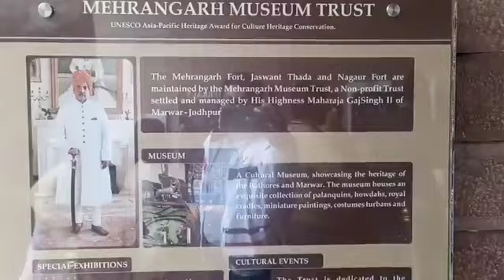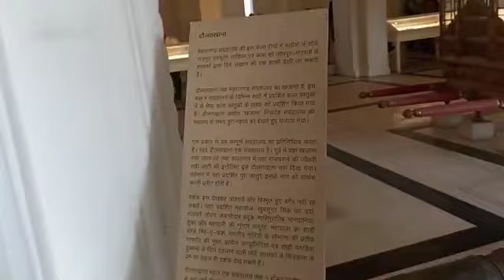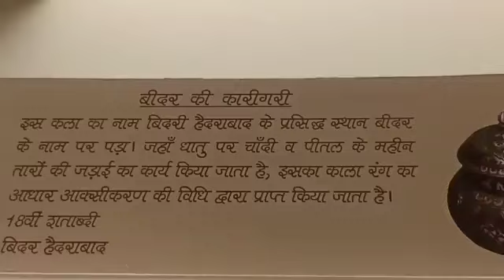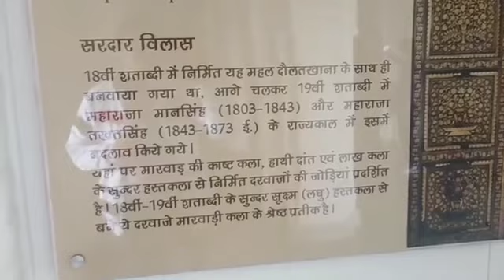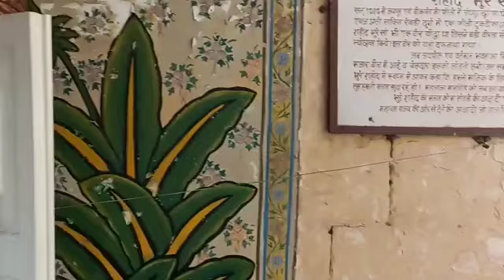राठौड़ों के शौर्य का प्रतीक - मेहरानगढ़ दुर्ग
आज भी किले में मौजूद है स्वर्ण निर्मित सिंहासन जो अकबर कालीन ईरानी शैली में बना हुआ है!
Sheesh Mahal, Mehrangarh Fort , Jodhpur, Rajasthan - India (Bharat)

A characteristic feature of the royal Rajput architecture, the Sheesh Mahal in the Mehrangarh Fort of Jodhpur is a treat to the eye of the beholder. Also known as Glass Palace of Jodhpur, this marvellous piece of architecture is decked from ceiling to floor with intricate mirror work. These decorative ornaments are complemented well with the brightly coloured paintings of various religious figures made in plaster.

The numerous decorative panels show deities like Lord Brahma, Lord Shiva and Parvati, Lord Krishna playing the flute, and Lord Rama among others showing the strong influence of religion and culture on the art of the time. The ceilings and floors are inlaid with mirrors, earning the room the title of Hall of Mirrors. The blue, green, silver, and gold ornaments suspended on the ceiling as well as the grand European chandelier are later additions to this hall. Mehrangarh's Sheesh Mahal was the bedchamber of Maharaja Ajit Singh who reigned over Jodhpur between 1679 and 1724.

📸 Credits : The Lone Wolf Photography